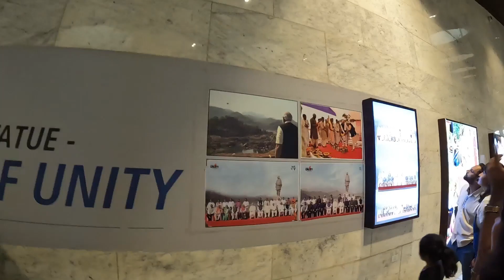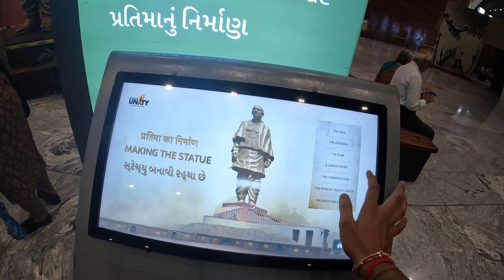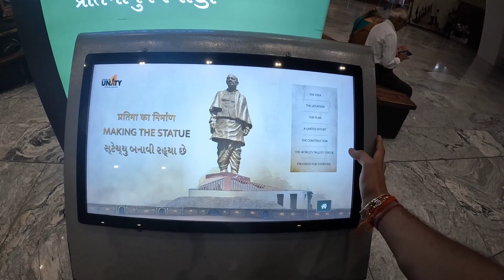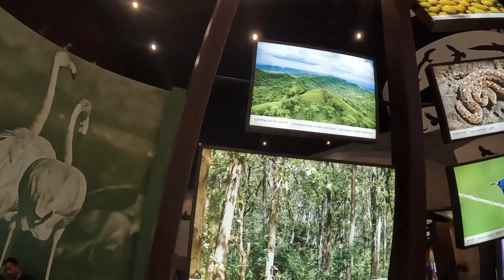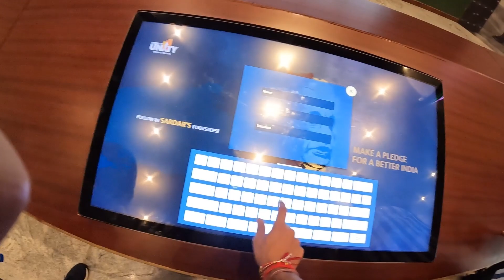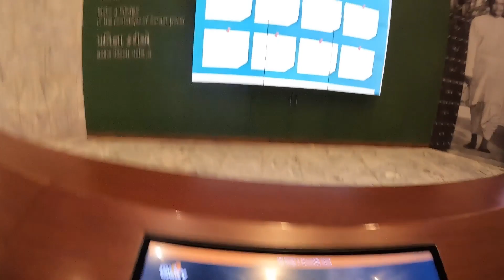#3 STATUE OF UNITY ME FLOOD KE AASAR HAR TARAF PANI HI PANI SARDAR SAROVAR DAM KEVADIA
Recent heavy rains have caused significant flooding around the iconic Statue of Unity in Kevadia. In this video, we capture the stunning yet overwhelming scenes of water everywhere, affecting the area surrounding the Sardar Sarovar Dam. Watch as we explore how the floodwaters have impacted the local landscape, infrastructure, and visitors to this popular tourist destination.

Introduction
Dosto, aaj ki iss video mein hum aapko le chalenge Gujarat ke Kevadia mein, jahan par barish ki wajah se har taraf pani hi pani nazar aa raha hai. Statue of Unity, jo ki Sardar Vallabhbhai Patel ko samarpit duniya ki sabse unchi pratima hai, uske aas paas ke area mein bhi abhi flood ka asar dekhne ko mil raha hai. Yeh video aapko dikhayega ki kaise yeh badh ka pani Sardar Sarovar Dam se hota hua poore ilake mein fail gaya hai, aur isse yahan ke logon aur paryatak ko kya-kya mushkilon ka saamna karna pad raha hai.

Barish Aur Badh Ki Wajah
Sabse pehle baat karte hain ki aakhir yeh flood kaise hua. Pichle kuch dino se Gujarat ke kai ilaakon mein bahut tez barish ho rahi hai. Yeh barish itni zyada ho gayi ki Sardar Sarovar Dam ka pani bhi ab overflow ho raha hai. Dam ke gate khol diye gaye hain taaki pani ko release kiya ja sake, lekin isse nadiyon ka pani bhi baahar aa gaya hai aur aas paas ke ilaakon mein barh aa gayi hai. Kevadia, jo ki Statue of Unity ke liye mashhoor hai, wahan bhi is barh ka prabhav dekhne ko mil raha hai.